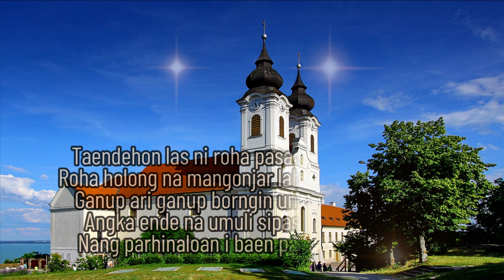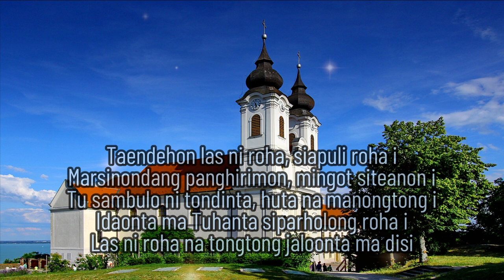Taendehon Las Ni Roha (BE HKBP No.587) Piano Minus One (Tanpa Vokal) Karaoke -Seri Buku Ende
Sound & Video Engineer :  Handry Rio & Tristan Martua
Penanggungjawab Materi :  Handriyanto Setiadi, SE, MBA, ME.
Video Production :  Meity Nababan Music & Handry Multimedia